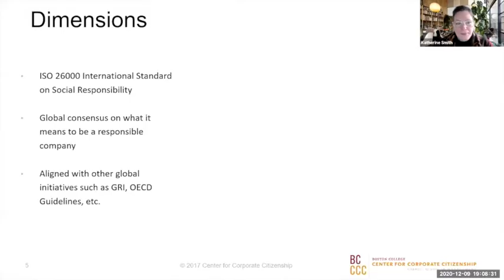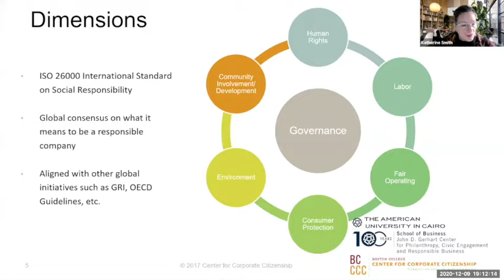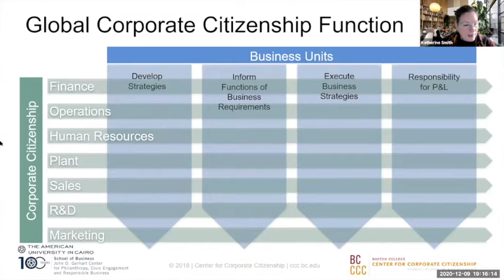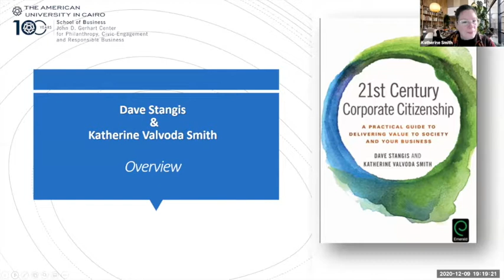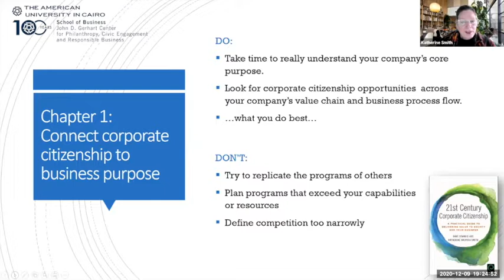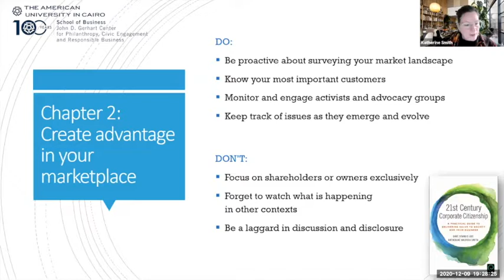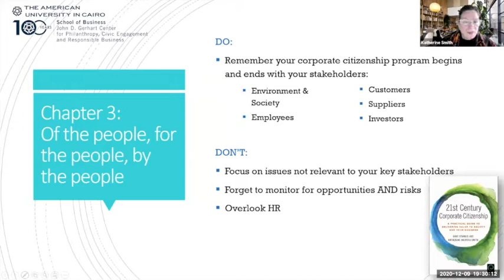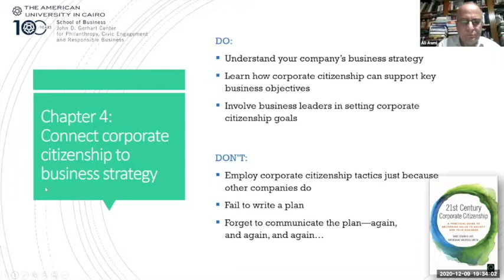Session #38 Katherine Valvoda Smith: "21st Century Corporate Citizenship"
Katherine Valvoda Smith
Executive Director of the Center for Corporate Citizenship - Carroll School of Management at Boston College

What is corporate citizenship? You may have heard it called a variety of names–corporate social responsibility or CSR, corporate sustainability, corporate responsibility–but all of the terms boil down to the same thing: building a more ethical, resilient and sustainable way of doing business.  In the 1970s and 80s, Corporate Citizenship, CSR, CR, etc. were a kind of shorthand for talking about corporate philanthropy.  As the practice has evolved in the 21st Century, so has the purview of the practice.  Today when we talk about corporate citizenship, we are talking about how companies exercise their rights, responsibilities, obligations, and privileges to express values and create value.